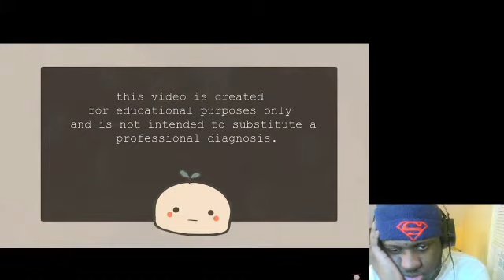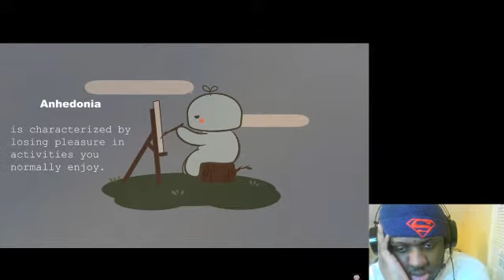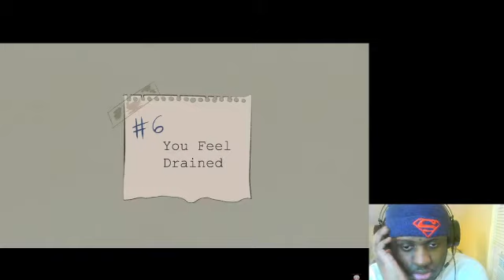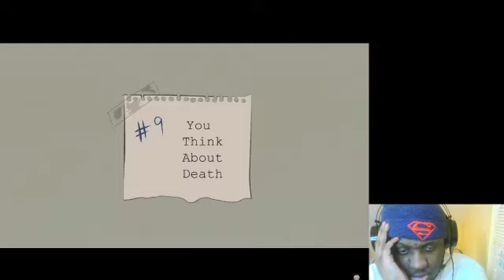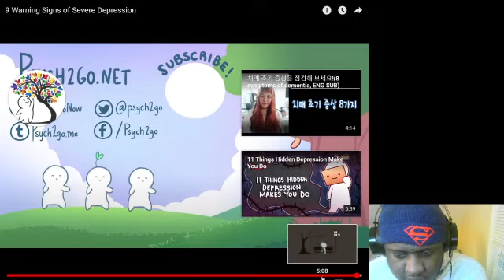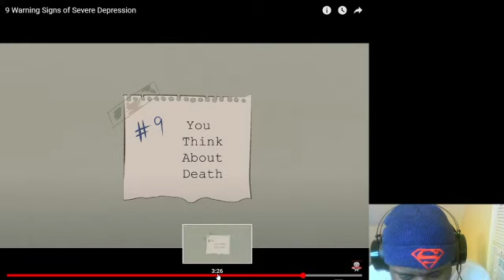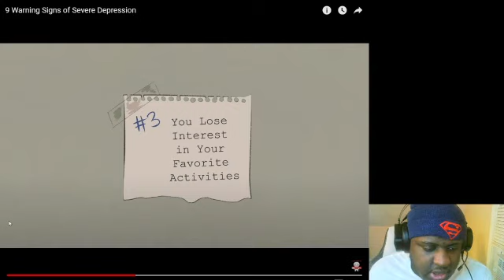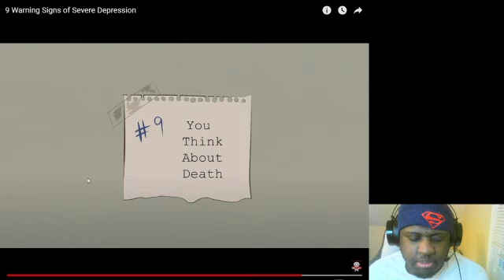9 Warning Signs Of Servere Depression Reaction